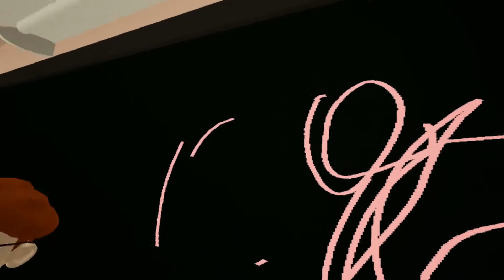Bully Simulator a very meh VR game.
3/10 didn't have much fun with this one but here's what I salvaged from it.

Have Fun. Be well. Do good.😇